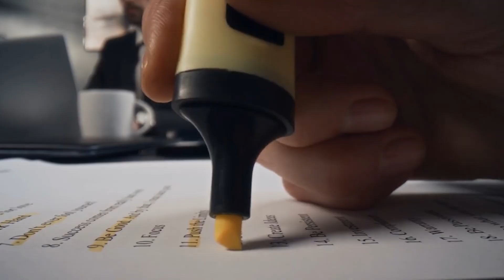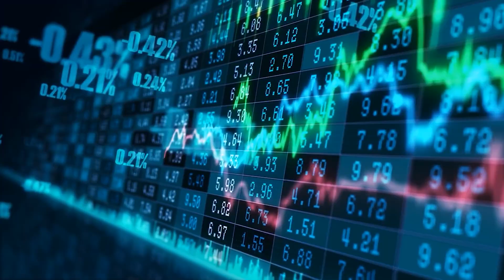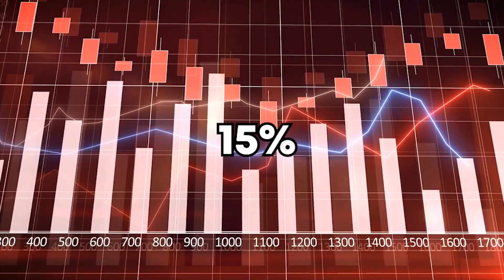This New Hydrogen Outboard Will Change Boating Forever (2026)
🚨 Every day, we uncover the hidden stories the marine industry doesn’t want you to hear.

Yamaha stunned the marine world with a 450-hp hydrogen outboard that promised zero emissions and pure clean power. But eighteen months later, there are still no fueling stations, no price, and no release date. This video reveals the hidden engineering challenges, the infrastructure failure, and why hydrogen boating may be decades away. If you’re thinking about the future of clean propulsion, you need to watch this.